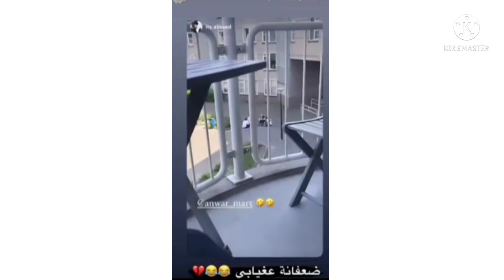ستوريات فريق نور مار نور معزوم على حفله شوفو مع مين ولمين الحفله وانور مشتاق لحبيبته